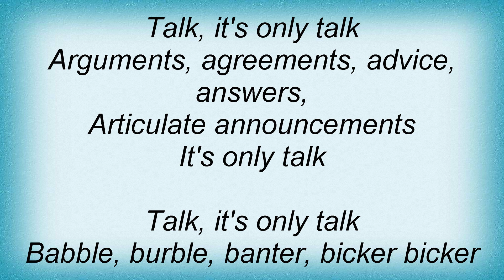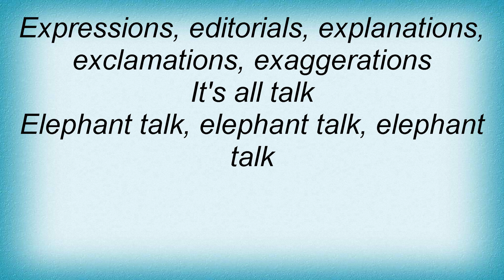King Crimson - Elephant Talk Lyrics